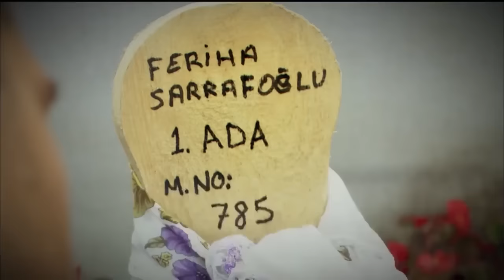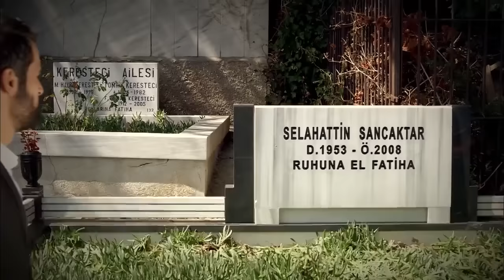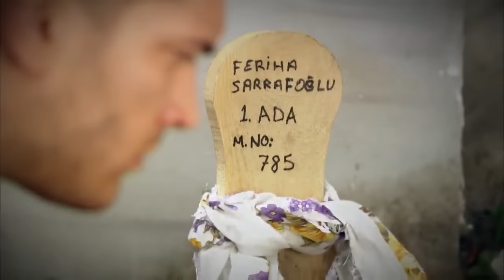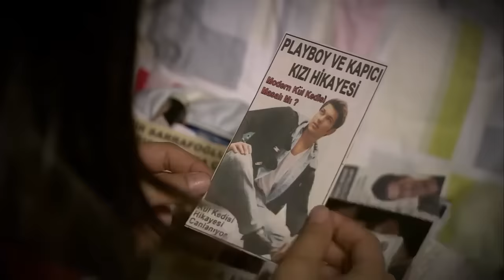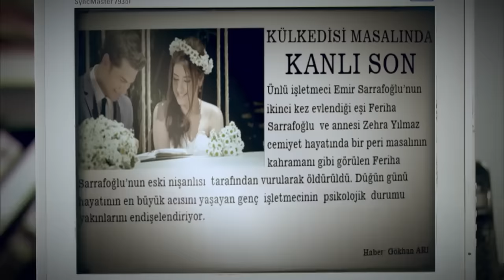The Girl Named Feriha | The Way of Emir - Episode 68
The Girl Named Feriha | The Way of Emir - Episode 68 Summary:
After Feriha dies shot at her wedding, Emir is very much depressed and tries to involve into dangereous situations hoping he can die too. Instead of dying, he becomes a common figure for the policemen. Can, a policewoman who deals with many of the cases where Emir is involved, after knowing his story, falls in love with him. But Emir can't see anybody else than his beloved Feriha and he stays like a faithful dog at her grave daily. Moreover, he doesn't communicate at all with anybody. Since the beginning in the show is introduced another beautiful girl, Zulal, who is a kind of sister with Feriha - she was breastfed by Zehra when she was a baby. Zulal will also fall in love with Emir, mainly because she came in Istanbul, in Riza's house, to replace Feriha.

Later, little by little Emir will recover and will fall in love with Gunesh, Yavuz Sancacktar's sister. And Yavuz, at his turn, loves Can, the policewoman (intricate plot, isn't it? :) ) Actually, Feriha was shot by Ece, who was jealous. Ece goes abroad to not be judged and sentenced for murder. Emir doesn't know at first who was the killer of Feriha, but tries to find out. The TV viewers are shown earlier that Ece killed Feriha. Levent will go back to his life on the yacht but even if in this third season his name is mentioned a lot, the character doesn't appear anymore. When Emir finds out that Ece shot his wife he goes in the United States to find her and to take revenge. During his seek, Gunesh will be by his side. Emir's life will change and will be different from now on, but he will never forget Feriha. In the end of the third season Ece is caught and judged.

Actors:
Vahide Gördüm
Hazal Kaya
Çağatay Ulusoy
Metin Çekmez
Melih Selçuk
Ceyda Ateş
Yusuf Akgün
Deniz Uğur
Ahu Sungur
Barış Kılıç
Ufuk Tan Altunkaya
Pelin Ermiş
Sedef Şahin
Feyza Civelek